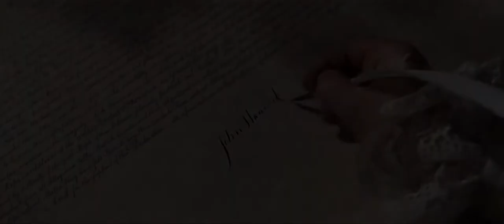1776 Everlasting Legacy Trailer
A fan-made trailer for the film based on the Tony-Award Winning Broadway Musical.